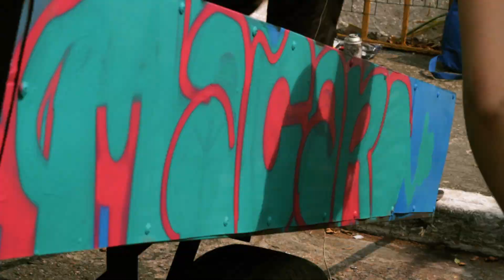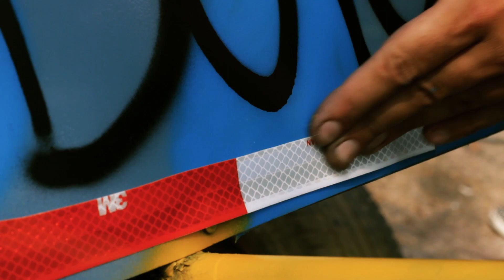Está pronto para encarar o Desafio Pimp?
O maior desafio do Pimp My Carroça é tirar os catadores da invisibilidade, fazer com que sejam vistos e reconhecidos. Mas será que as pessoas sabem realmente da importância do serviço público que fazem? Por isso, criamos o Desafio Pimp: uma experiência para proporcionar uma aproximação do público com o universo dos catadores de materiais recicláveis e ressaltar a importância da reciclagem.

Durante algumas horas, equipes puxam carroças com a orientação dos catadores, mestres do desafio. Vence quem gerar o valor mais alto na venda dos materiais recicláveis que coletou. É educação ambiental na prática!

E você, está pronto para encarar o DesafioPimp?

Vídeo por: BlackoutPD
Câmera: Rafael Halpern e Thiago Miagy
Edição: Rafael Halpern

SOBRE O PIMP
O Pimp My Carroça é um movimento social, cultural e ambiental que tem como objetivo dar visibilidade aos catadores de materiais recicláveis por meio da arte e da participação coletiva. A proposta é fazer uma reforma estrutural e instalar itens de segurança nas carroças, que depois são pintadas por artistas e grafiteiros. Enquanto isso, os catadores passam por atendimentos nas áreas de saúde e bem-estar em um dia de muita música e vivência cultural.